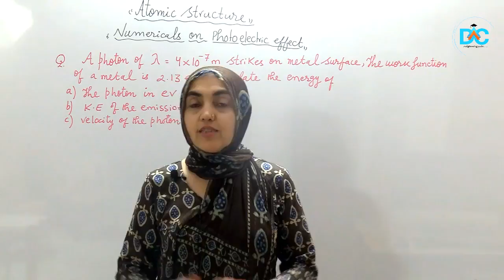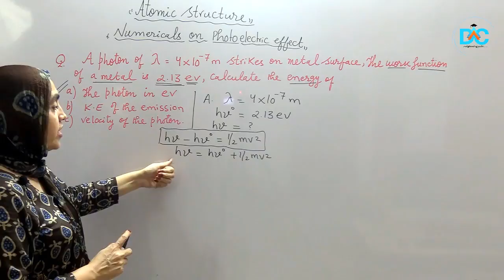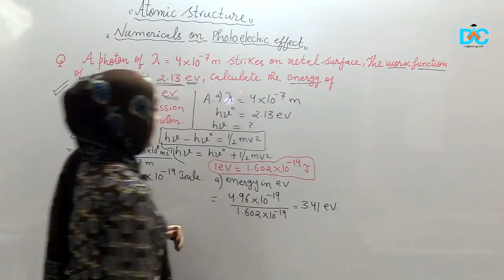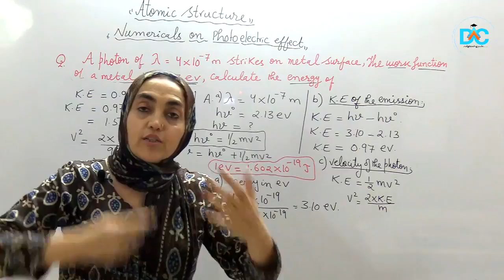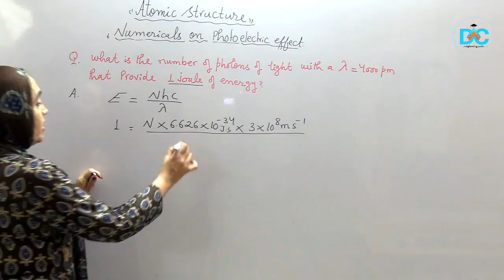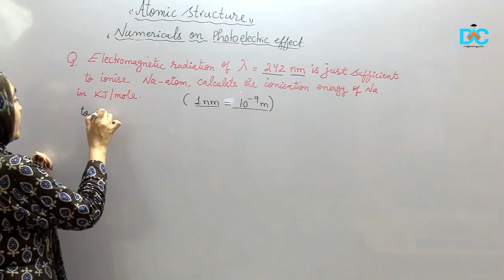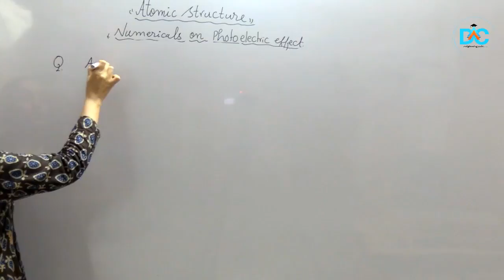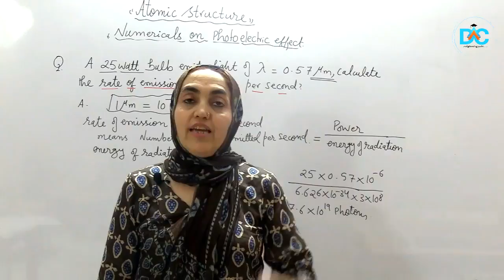Class|11|L-14|Chemistry-AtomicStructure-Numericals on Photoelectric Effect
open for DAC's Classroom Programs!

13/07/2020:        4:00 PM: CHEMISTRY(YouTube)

14/07/2020:        4:00 PM: BIOLOGY(YouTube)

15/07/2020:        4:00 PM : CHEMISTRY (YouTube)

16/07/2020:         3:30 PM: BIOLOGY(Class room programme)
                               5:30 PM: PHYSICS (Class room programme)

17/072020:           3:30 PM : CHEMISTRY (Class room programme)
                                5:30 PM: PHYSICS (Class room programme)

18/07/2020:          3:30 PM: MATHS (Class room programme)
                                5:30 PM: PHYSICS (Class room programme)
19/07/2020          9:00AM: CHEMISTRY (Class room programme)
                               11:30AM : MATHS (Class room programme)
*This week's XIth ONLINE CLASSES schedule*
13/07/2020:          3:30 PM : CHEMISTRY (Class room programme)
                                5:30 PM:  BIOLOGY(Class room programme)

14/ 07/2020:          3:30 PM: MATHS (Class room programme)
                                 5:30 PM: PHYSICS (Class room programme)

15/07/2020:           3:30 PM: MATHS (Class room programme)
                                 5:30 PM: PHYSICS (Class room programme)

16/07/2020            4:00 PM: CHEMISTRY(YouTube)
17/07/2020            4:00 PM: BIOLOGY(You Tube)
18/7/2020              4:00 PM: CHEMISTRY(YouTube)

    13/07/2020:     4:00 PM : Biology (YouTube)
    14/ 07/2020:     7:30 PM: Chemistry (Class room programme)
    15/ 07/2020:     7:30PM :  Biology(Class room programme)
    16/07/2020:     7:30PM : Mathematics( Class room programme)
    17/07/2020:      7:30PM : Mathematics( Class room programme)
   17/07/2020:      7:30PM : Mathematics( Class room programme)
    18/07/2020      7:30PM : Physics (Class room programme)